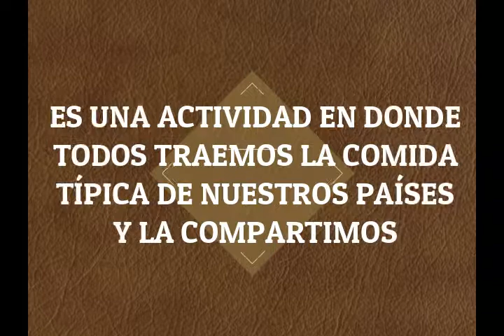Deliciosa Muestra Gastronómica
En Nueva Lengua aprendes español pero también puedes disfrutar de un intercambio cultural exquisito por medio de la Muestra Gatronómica que organizamos para que muestros estudiantes se integren de la mejor manera.